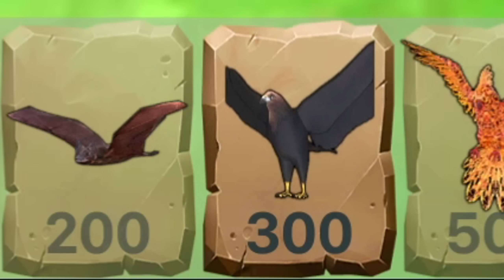ตัวละครใหม่ !!! (B.O.S.S) ตัวละครที่โหดที่สุดในเกม - [Animal revolt battle simulator]